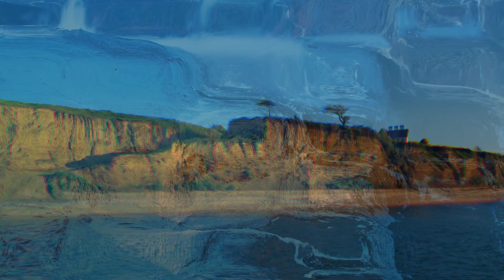Horizons and Beyond